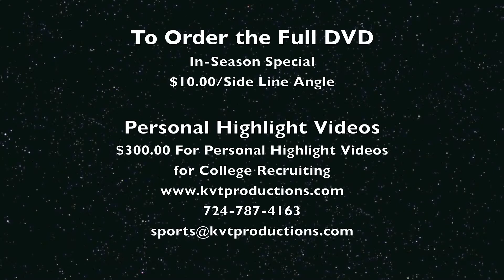Pine-Richland Boy's Lacrosse vs Latrobe Scrimmage 3-15-12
Hey Pine-Richland Lacrosse Fans!

Today marked the first Exhibition Scrimmage of the WPIAL Boy's Lacrosse season for the Pine-Richland Rams. They proved they have not missed a step tallying 12 goals in this game against the Latrobe Wildcats while not giving up a single goal. I am proud to also announce that this game is the first of EVERY game this season to be in 1080P High Definition. The quality is the highest form available! I have done this for Football, Basketball, and several informational videos and I am very happy with the results.

Game: Pine-Richland Rams vs Latrobe Wildcats
Date: 3/15/12
Sport:WPIAL Boy's Lacrosse
Form:1080P - HD

To view the highest form of High Definition:
1080P - Highest Quality HD
720P - High Quality HD
480P - High 3CCD Quality
360P - 3CCD Quality
240P - Lower Quality 3CCD - For slower running computers

Check back for highlights from Monday night's Scrimmage on March 19th, 2012 as Pine-Richland takes on the Centurions of Greensburg Central Catholic in another WPIAL Scrimmage.

Please call me at or email me at if you would like to order the Full game DVD for $10.00 or every game for the entire season for $170.00. (Shipping and handling for delivery added later) Thanks!

Brandon